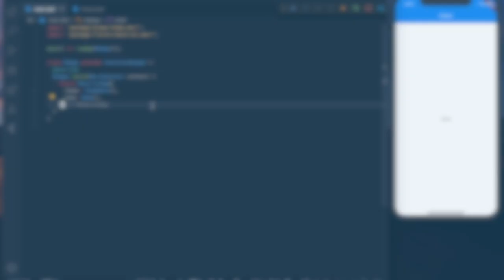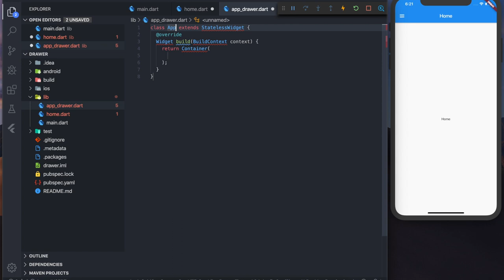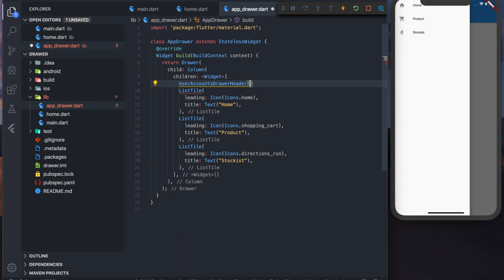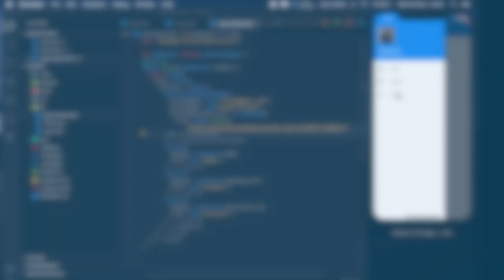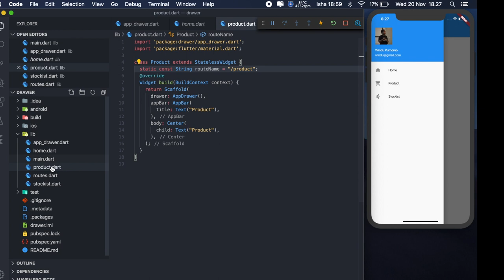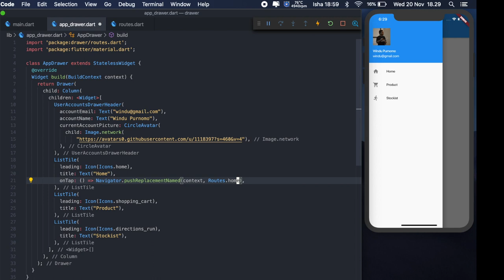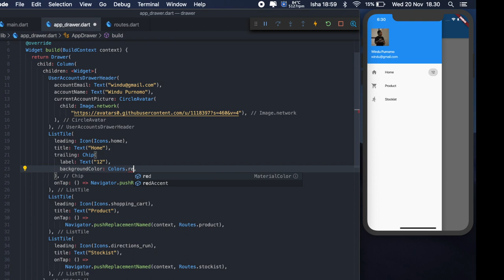Flutter Tutorial: Drawer, Side Menu